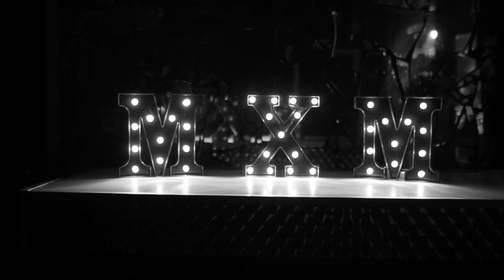Maxxim Tanzt! - Official Aftermovie I EMPIRE FILMS